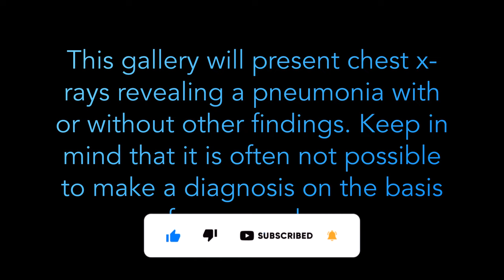Lobar Pneumonia: Chest X-ray Images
This gallery will present chest x-rays revealing a pneumonia with or without other findings. Keep in mind that it is often not possible to make a diagnosis on the basis of an x-ray alone.

0:00 Intro
0:10 Left Lower Lobe Pneumonia
0:25 Left Upper Lobe Pneumonia
0:41 Lingular Pneumonia
0:56 Right Lower Lobe Pneumonia
1:12 Right Middle Lobe Pneumonia 1
1:27 Right Middle Lobe Pneumonia 2
1:43 Right Middle Lobe Pneumonia 3
1:59 Right Upper Lobe Pneumonia 1
2:14 Right Upper Lobe Pneumonia 2
2:30 Right Middle & Bilateral Lower Lobe Pneumonia